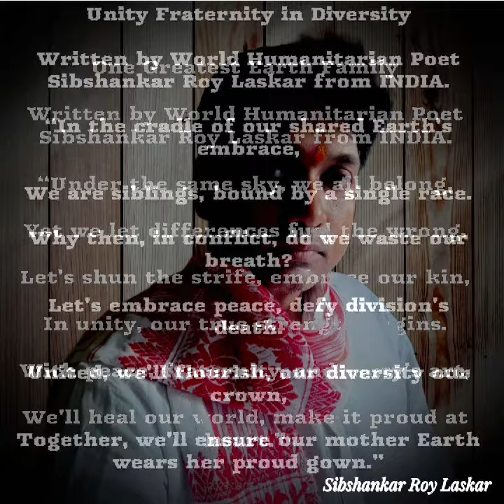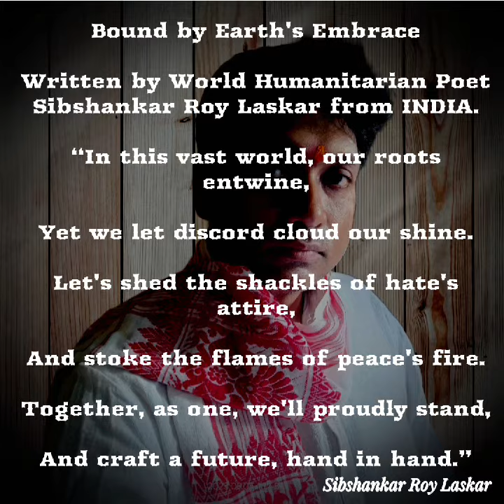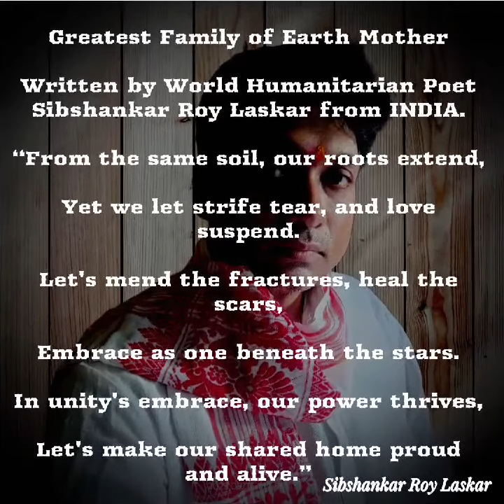FRATERNITY PEACE AND UNITY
"Through the eloquent verses of his humanitarian poetry, Sibshankar Roy Laskar, a humble school teacher from India, ignites the flames of benevolence and compassion in the hearts of thousands. His unwavering dedication to inspiring his students towards humanitarian deeds, coupled with his artistic prowess, illuminates a path towards a world where Mother Earth reigns as the Queen of all planets in the universe. Laskar's profound commitment to spreading his message of love and kindness globally epitomizes the true essence of humanity's potential for positive change."